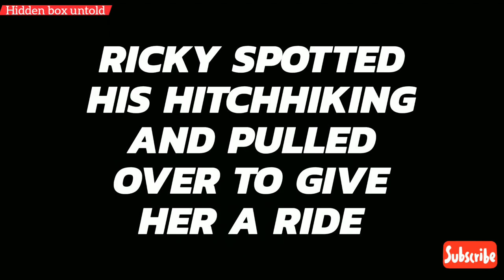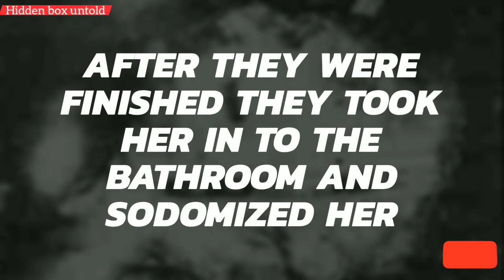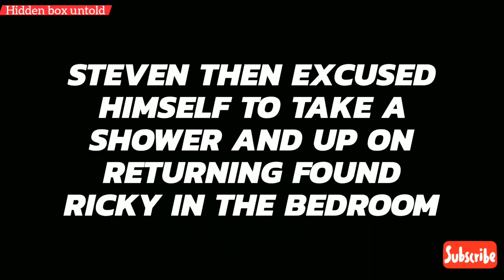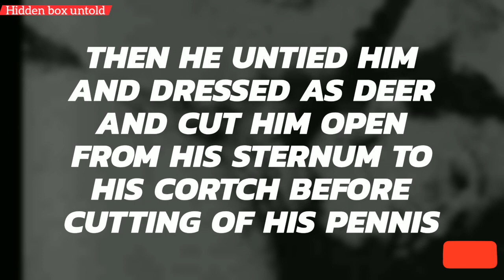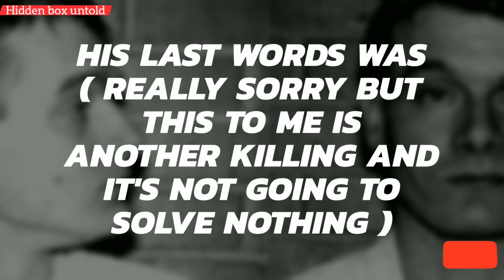Hidden box untold | S.1-E.2 - MURDER STORIES ( RICKY LEE GREEN)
Welcome to HIDDEN BOX UNTOLD YouTube chanel here you can find untold videos on misterious , crime ,thriller , horror and lot more

To Know more about untold stories.